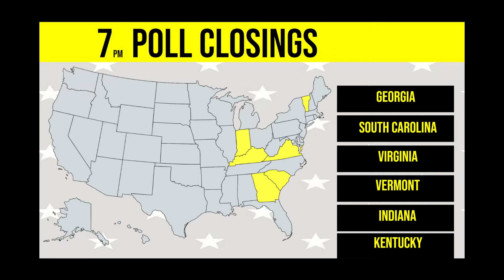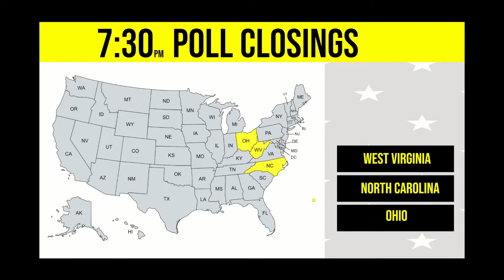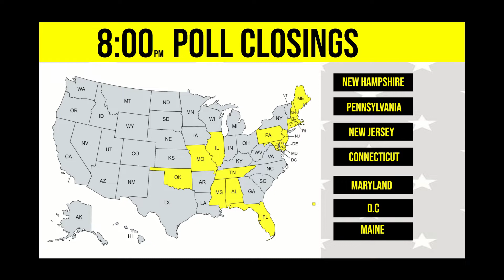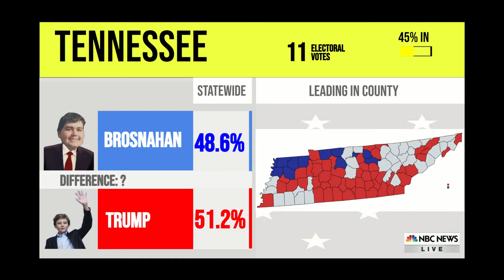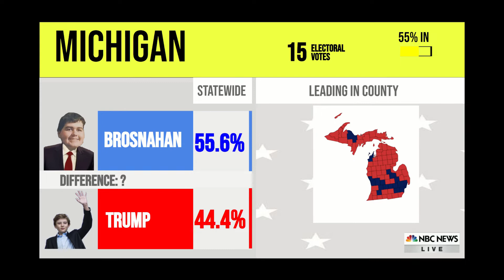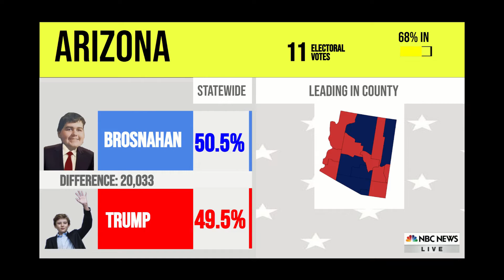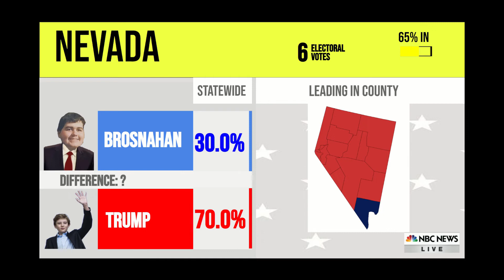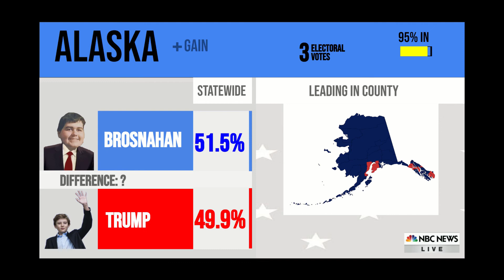Barron Trump vs Joseph Brosnahan US Presidential Election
Can Barron Trump beat Joseph Brosnahan and end the Democratic control of the US Presidency? Watch this Election Night to find out.
For reference, my margins are safe: 12%+, Likely: 5-12%, Lean: 1.5%-5%, Tilt: 0.1%-1.5%